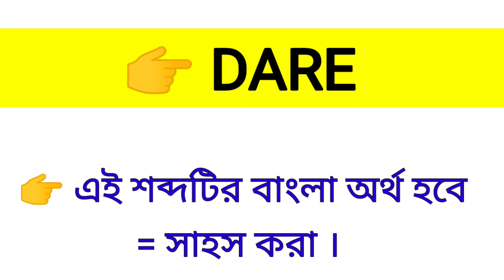Dare Meaning in Bengali || Dare শব্দের বাংলা অর্থ কি? || Word Meaning Of Dare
এই ভিডিওতে dare শব্দের বাংলা অর্থ নিয়ে আলোচনা করা হয়েছে।

dare কে বাংলায় কি বলা হয়?
dare শব্দের বাংলা অর্থ কি?
Spoken English